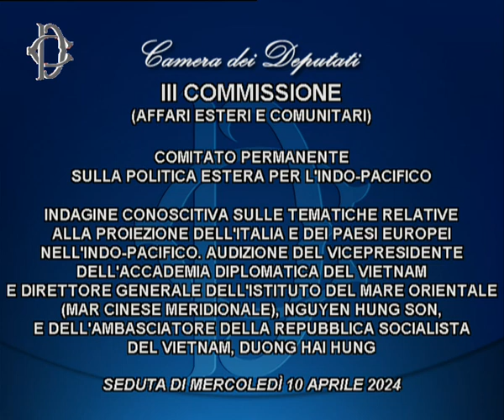Roma - Comitato permanente Indo-pacifico - Indagine conoscitiva proiezione nell'Indo... (10.04.24)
- Roma - Comitato permanente Indo-pacifico - Indagine conoscitiva proiezione nell'Indo-pacifico -Audizione - Vicepresidente Accademia diplomatica Vietnam e Ambasciatore Vietnam
Alle ore 13.30, presso l'Aula della Commissione Esteri, il Comitato permanente sulla politica estera per l’indo-pacifico, istituito presso la stessa Commissione, in merito all'indagine conoscitiva sulle tematiche relative alla proiezione dell’Italia e dei Paesi europei nell’Indo-pacifico, ha svolto l'audizione del Vicepresidente dell'Accademia diplomatica del Vietnam e direttore generale dell'Istituto del Mare Orientale (Mar Cinese meridionale), Nguyen Hung Son, e dell’Ambasciatore della Repubblica socialista del Vietnam, Duong Hai Hung. (10.04.24)